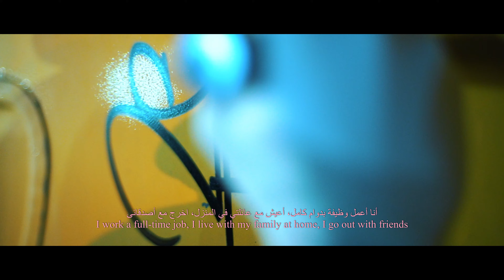Contents Under Pressure - Graffiti Documentary | 4K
Shot in Detroit, Michigan.

Synopses: "A short documentary showcasing a graffiti artist's unique perspective about the art and his journey through the streets of Detroit."

This film was shot by Majd Safia and Jaafar Issa.
Written, Directed and Edited by Majd Safia

Jad Safia
Firas Allouch
Ali Ghamloush
Detroit Photographer

Made for Wayne State University